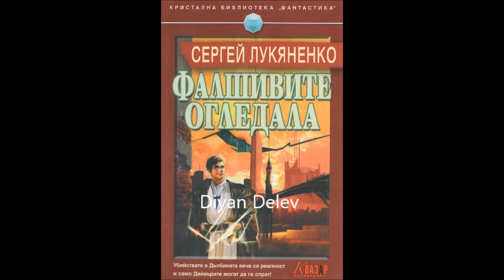Сергей Лукяненко - серия Лабиринтът на отраженията - книга 2 - Фалшивите огледала - част 3/6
Сергей Лукяненко - серия Лабиринтът на отраженията - книга 2 - Фалшивите огледала - част 3/6 (Аудио книга) Фантастика